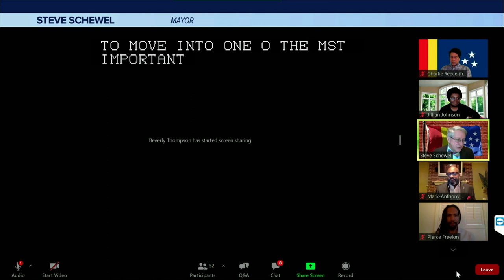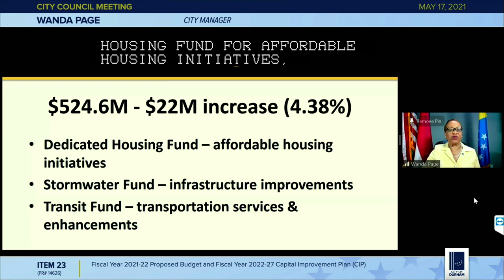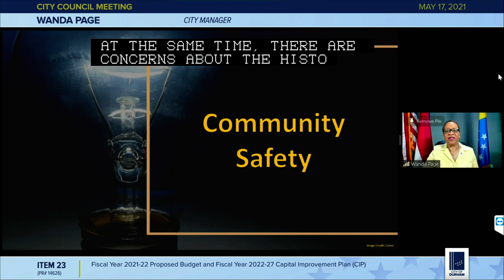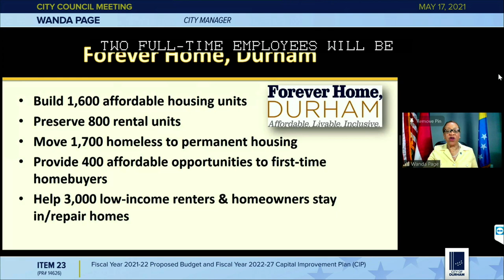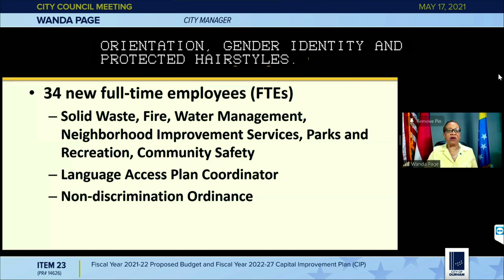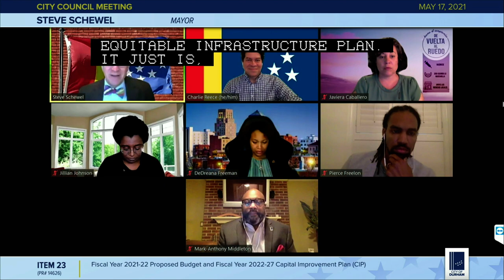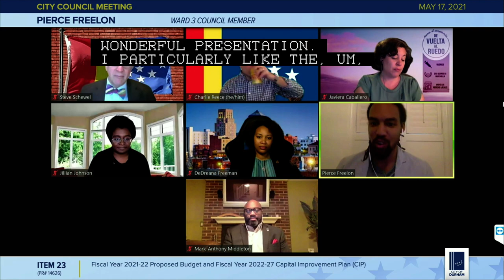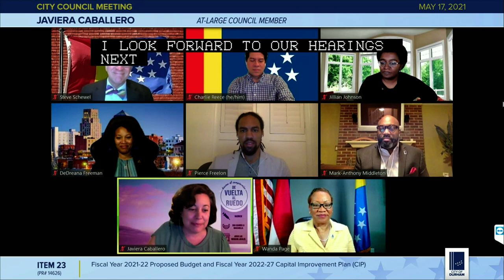City Manager Wanda Page's FY 2021 - 2022 Budget Presentation May 17, 2021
City Manager Wanda Page presented her proposed FY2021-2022 budget at the May 17 virtual City Council meeting, which contains a property tax rate increase to cover the debt service from the Affordable Housing Bond and new green and equitable infrastructure projects.

To learn about the proposed fiscal year budget for 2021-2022,